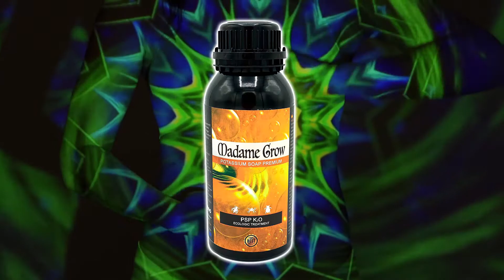MADAMEGROW - All our 100% organic fertilizers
Specific brand for therapeutic plants of fertilizers or 100% organic fertilizers of VEGETAL BIOPLANT S.L.

It was born after many projects, years of research and development, which culminate in applying the discoveries and biotechnological advances made by our group of companies for more than fifteen years.

The design and manufacture of our fertilizers is 100% organic. They are intended solely and exclusively for plantations for therapeutic purposes.

We make available to the domestic user the modern developments of all kinds of natural nutrients for crops that are used by professionals and large corporations in the agricultural / cannabis sector.